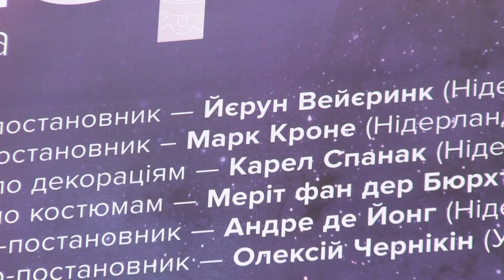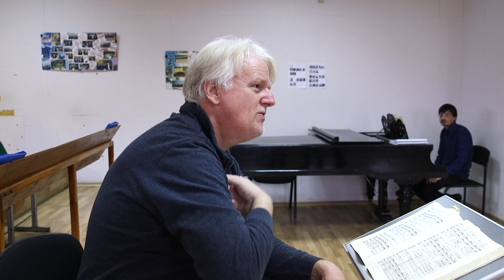OPERA IN CHARKOV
Trailer of the documentary OPERA IN CHARKOV. About the making of Aïda in Kharkiv.